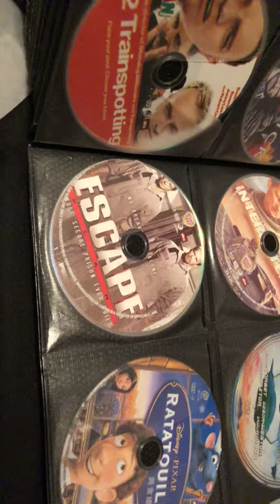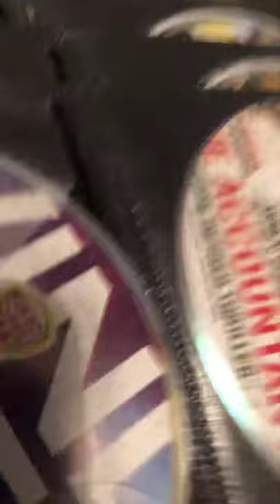My Dvd Binder Collection Part 1